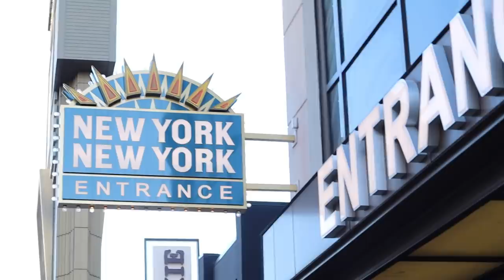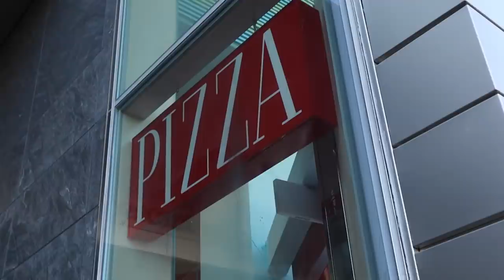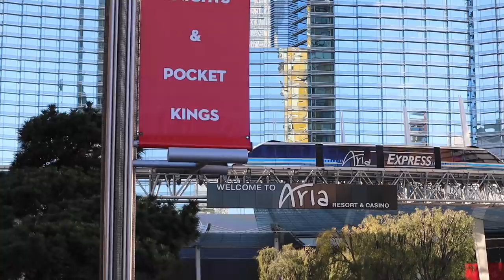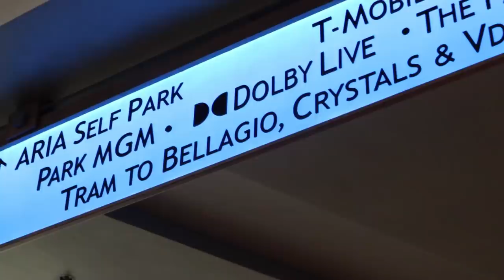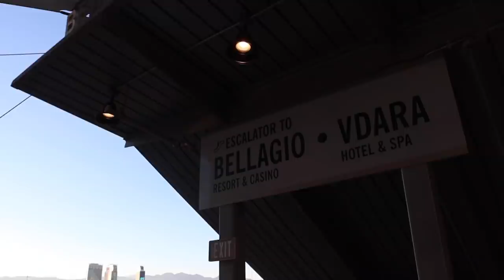Starbucks Coffee Truck in Las Vegas